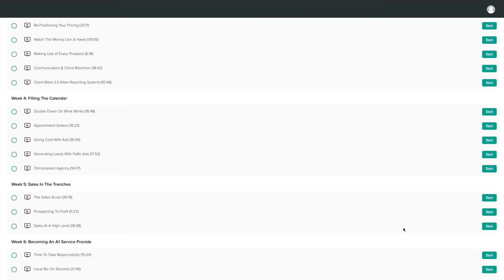Q&A - I'm Leaving London...